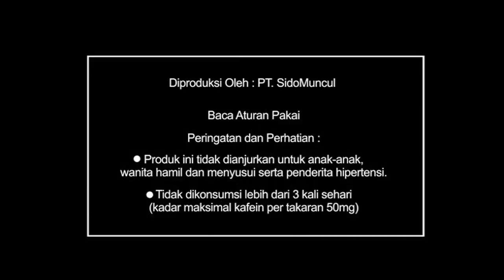Negeri mutiara, Maluku Indonesia | Kuku Bima ROSA!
Dari ujung Halmahera sampai Tenggara Jao kita semua bersaudara, Maluku tanah pusaka, Selain ke kekayaan alam yang indah Maluku memiliki tanah yang kental akan adat dan budayanya.

Dari Maluku kita melihat bahwa Indonesia sangat Indah dengan alam dan budayanya.

Mari berwisata di negeri sendiri! Bangkitkan wisata dalam negri bersama Kuku Bima ROSA!